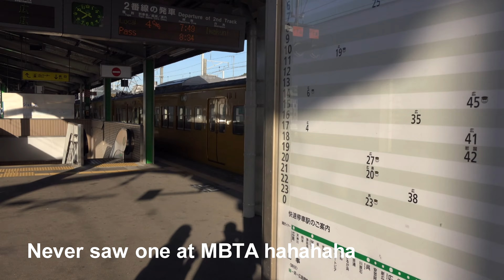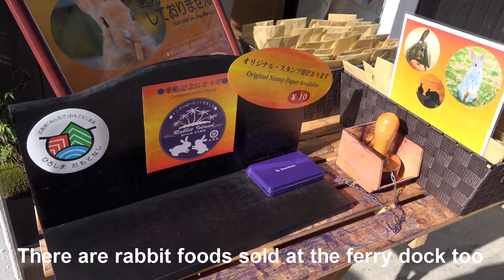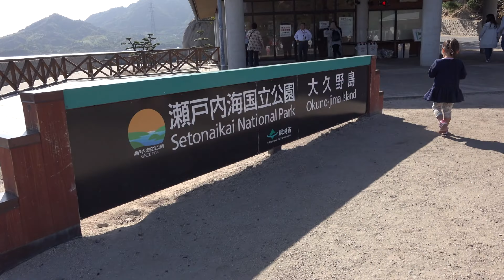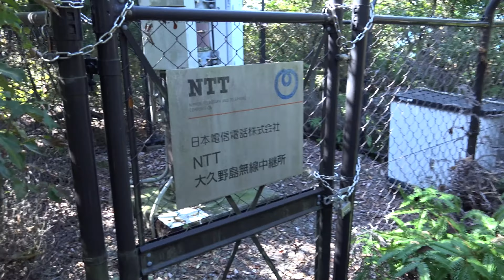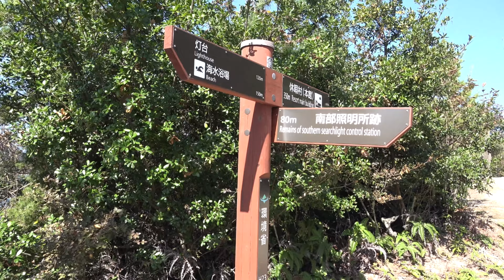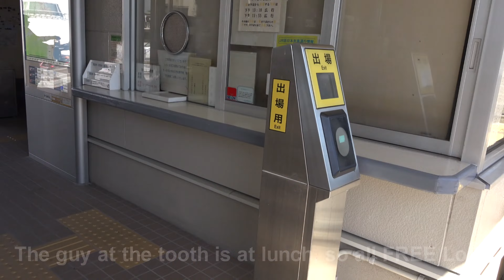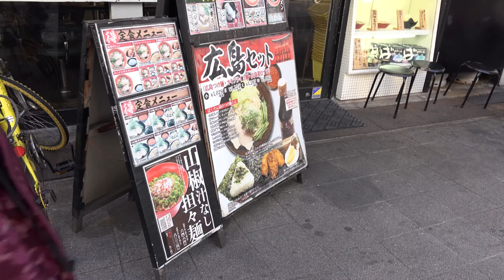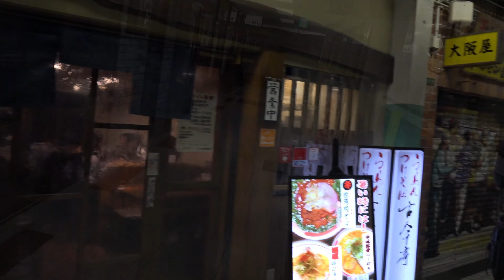Japan trip Day 6 of 13 - Osaka to Rabbit Island or Ōkunoshima 大久野島 to Hiroshima back to Osaka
Day 6 of 13 - Careful and precise planning are required in advance because there are multiple combinations of train transfer and a ferry trip are involved.  We first started in Osaka and went to Mihara (三原市) to do a train transfer to Tadanoumi (忠海), where there is a ferry to get to Ōkunoshima (大久野島), which is known as the "Rabbit Island".  After we were done visiting the Rabbit Island, we wanted to visit Hiroshima (広島市) before returning to Osaka, so that added a little bit of complexity and time management.  Fortunately, we were able to make it all in one day!  We did try out okonomiyaki in Hiroshima, not bad at all.  After we returned to Osaka, we visited 新梅田食道街 but many restaurants were closed on weekdays.